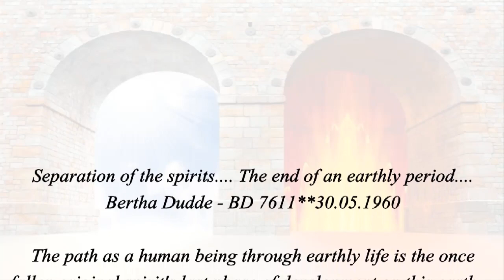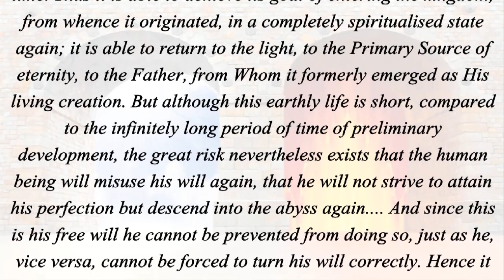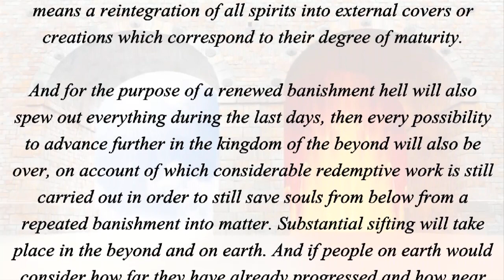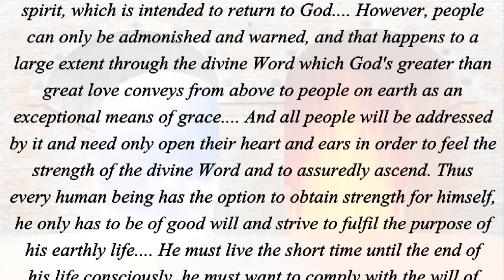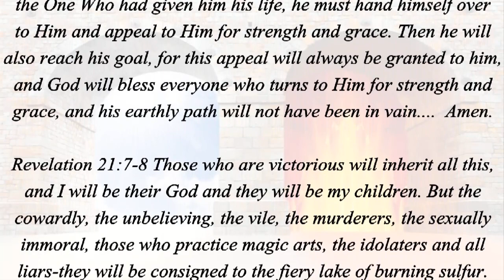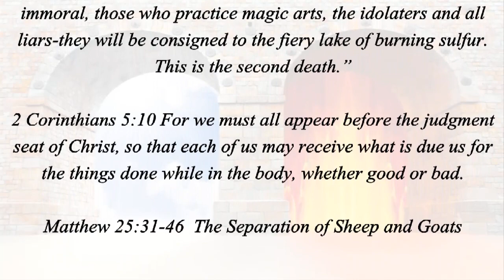Separation Of The Spirits... The End Of An Earthly Period... (Rev.21:7-8/2 Cor.5:10/Mat.25:31-46)